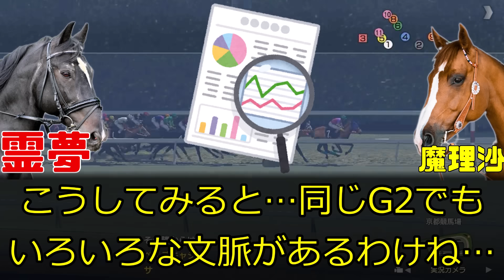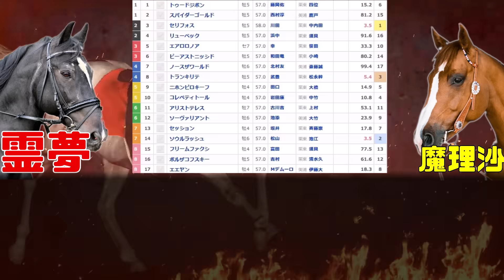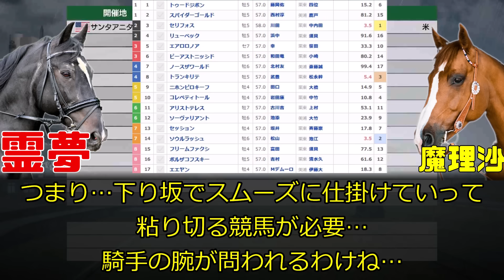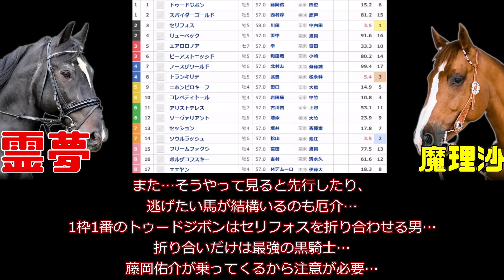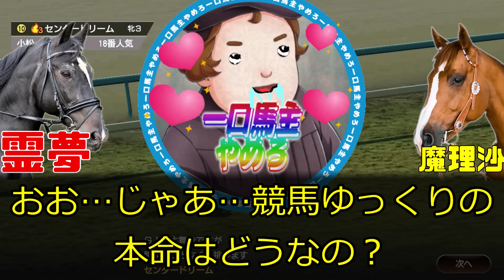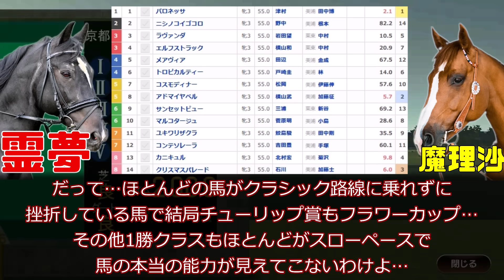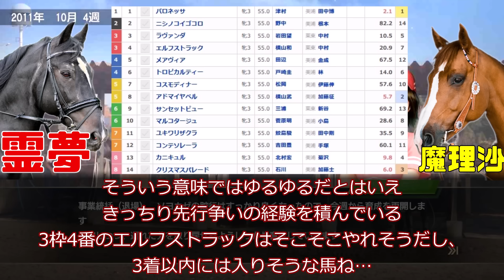セリフォス、ソウルラッシュは危険！？安易に買うと危ない…どちらも不安要素がある…期待値なら馬場のいい内で末脚自慢の馬2024年マイラーズカップ、フローラステークス予想動画【競馬ゆっくり】【私の競馬論】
コレペティトールもいいと思ったんだけど…枠がなぁ…あと末脚の最高速度は…って考えるとね…

※動画は松山弘平の落馬前に作っているので、当日誰が乗るのかは不明です…松山…乗れんのか！？